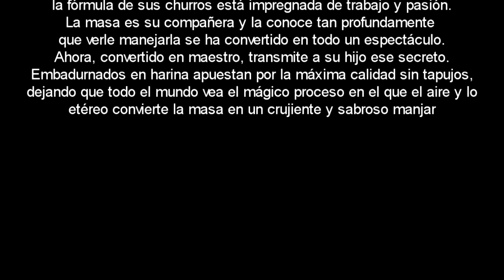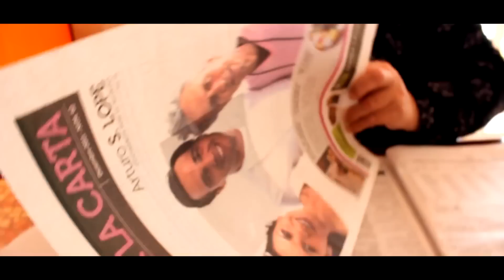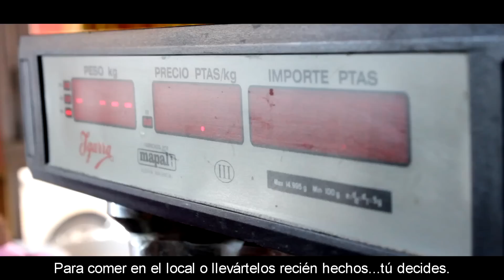CHURROS Y PORRAS - FAMILIA MONCADAS - PALMA DE MALLORCA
La familia Moncadas es famosa en la ciudad de Palma por sus artesanos y exquisitos churros y porras.
¡Conócelos!